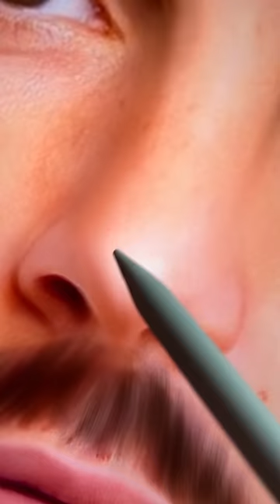mixing ✨ Ronaldo and Messi ✨ to create the ✨ ULTIMATE ✨ football player ✨ | SWISA